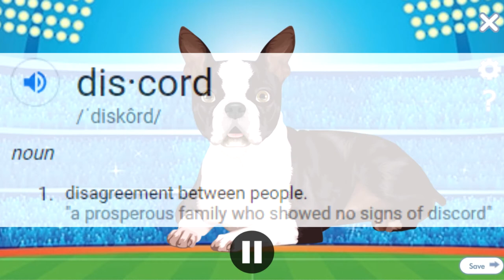Discord's Namesake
discript:

Why is Discord called Discord? Last time I checked, the word "discord" literally meant "disagreement between people", and it's literally the antonym of "harmony". Nothing against Discord, but the name is a bit disgusting

English
Offbeat Voices
Nerd

Background, Sports, Stadium. Character. Dogs, Boston Terrier.

discord.gg